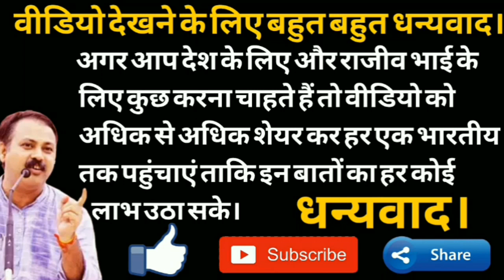दुनिया का सबसे अच्छा Shampoo || लंबे घने और मुलायम बालों के लिए आयुर्वेदिक औषधि || Rajiv Dixit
hair treatment, hairfall treatment, hairloss, whitehair treatment.

राजीव भाई ज्ञान के अथाह सागर थे। वो हमारे दिलों में सदा जीवित रहेंगे। हमारा ये प्रयास रहेगा कि हम राजीव भाई के ज्ञान को हर व्यक्ति तक पहुंचाएं। हम राजीव भाई के नए पुराने जो भी व्याख्यान इकट्ठे कर पाएंगे वो सब आप तक पहुंचाएंगे।